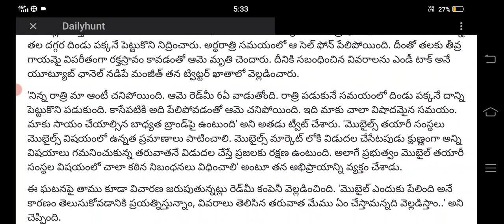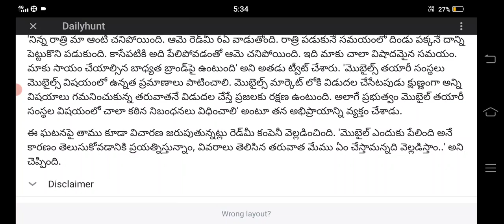రాత్రి పడుకునేటప్పుడు తల పక్కనే ఫోన్ పెట్టి పడుకుంది తెల్లారేసరికి ఆమె లేదు|MM MEDIA